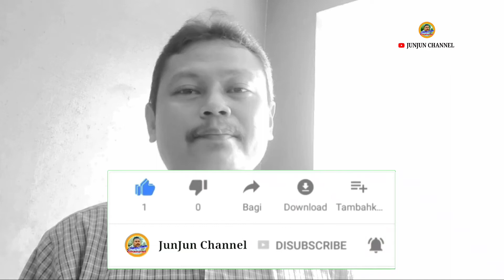Kabupaten Kota Di Maluku Utara | Nama Nama Kabupaten Kota Di Indonesia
Melanjutkan episode sebelumnya.
Kali ini menampilkan kabupaten kota di Provinsi Maluku Utara.